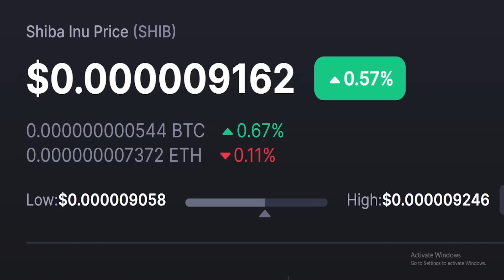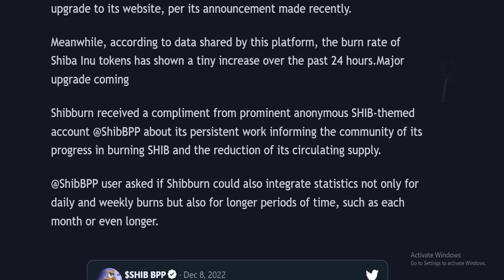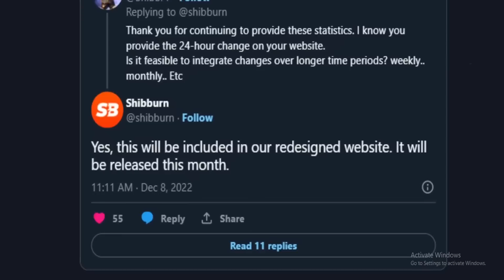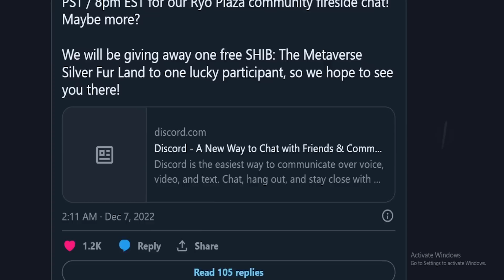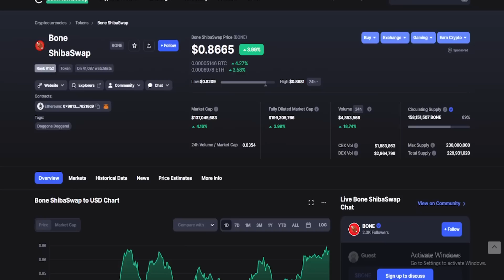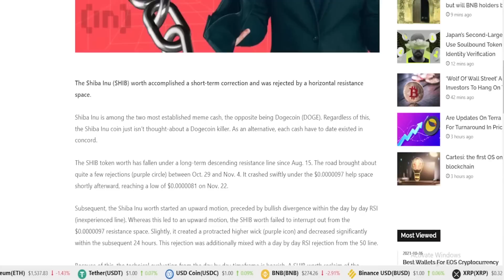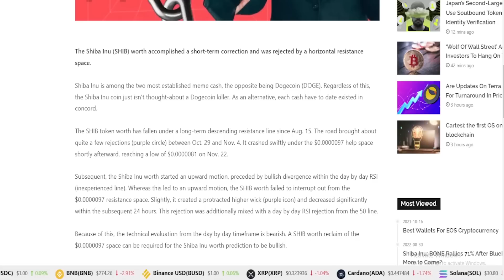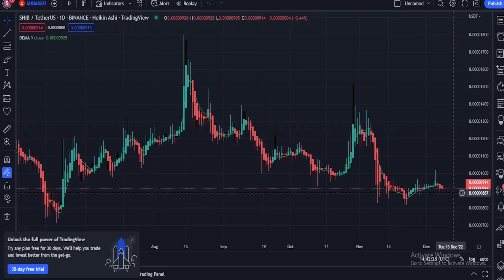Shiba Inu News Today | Price Prediction | boneprice analysis